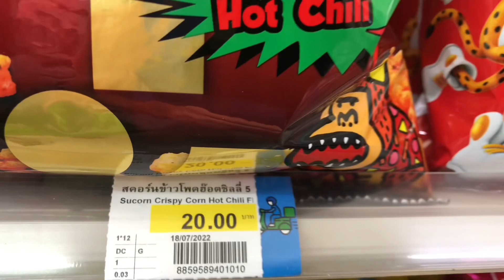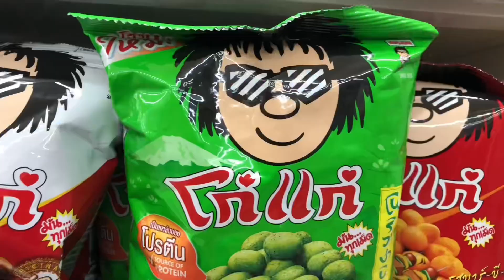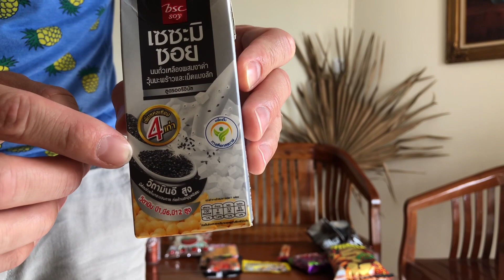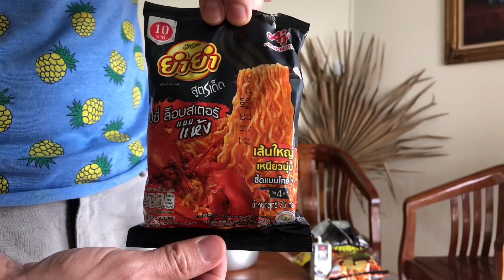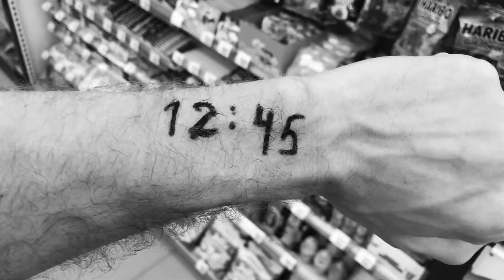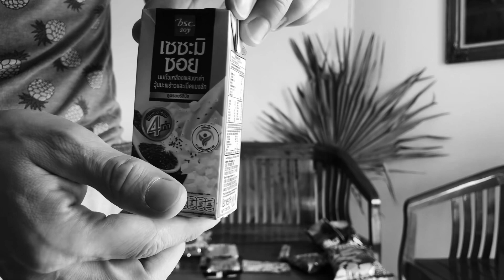Family market в Таиланде. Хот-дог всего за 20₽. Весёлый обзор.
Наш инстаграм: Thai_store93 (Доставка товаров из Таиланда).

Тот момент, когда хочется попробовать всё. Продолжаем удивлять вас низкими ценами на продукты в супермаркетах Таиланда.  Спасибо, что согласились разделить эту радость с нами)